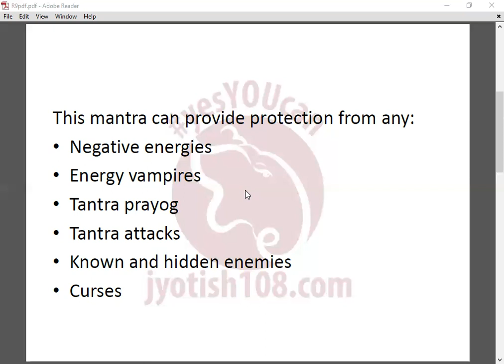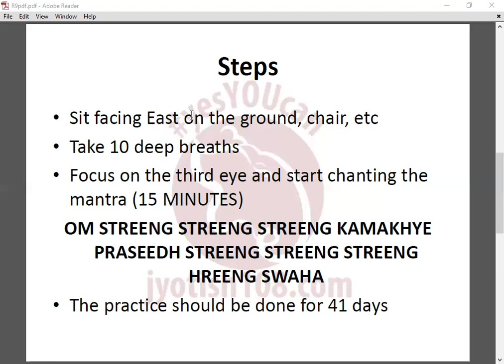KAMAKHYA MANTRA FOR PROTECTION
For any queries or consultations, kindly call/whatsApp at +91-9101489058